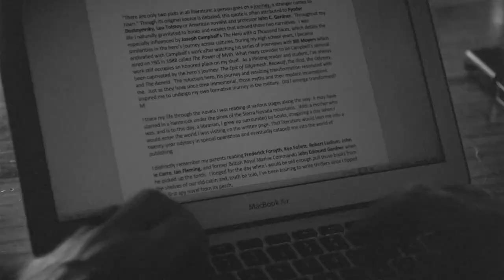Doron Keidar The Frontlines of the Israel Hamas War